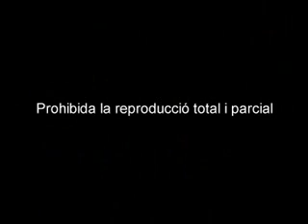El vampir covard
Autor: Josep Maria Segimon
Curtmetratge en Llengua  de Signes Catalana LSC
Short movie in Catalan Sign Language
Cortometraje en Lengua de Signos Catalana